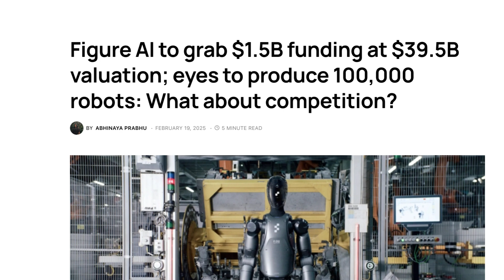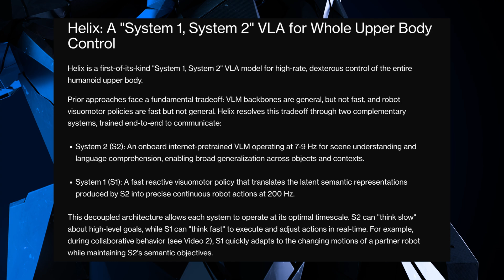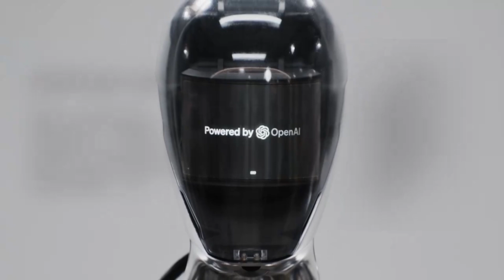How Figures HELIX is redefining Robotics!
Figure 02, powered by HELIX, is revolutionizing the world of humanoid robotics. In this video, watch as these AI-driven robots autonomously pick and move parcels with remarkable precision—without relying on pre-programmed steps. Thanks to real-time decision-making, Figure 02 can perform tasks quickly and efficiently, making it an ideal solution for logistics environments.

With advanced features like full upper-body control, stereo vision, and adaptive grip adjustments, Figure 02 takes warehouse automation to the next level. In "Sport Mode," these robots can even outperform humans, completing tasks 50% faster.

⭐️ Sign up to our weekly newsletter for this story and more

Could humanoid robots be the future of manual labor in logistics?

Key Features of Figure 02 & HELIX:

AI-driven manipulation with real-time decision-making
Multi-scale vision & stereo depth perception for precise handling
200 hertz control for smooth, rapid motion
Collaborative robotics—multiple units working together
Faster-than-human performance with Sport Mode
Stay updated on the latest in AI & robotics!